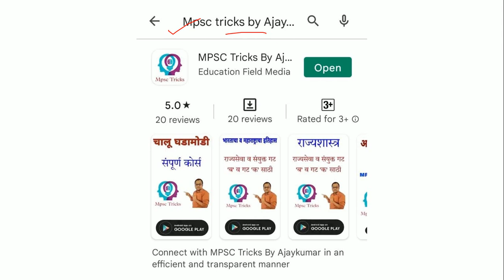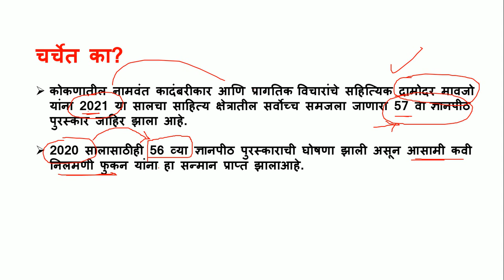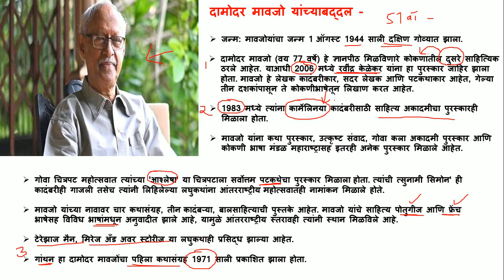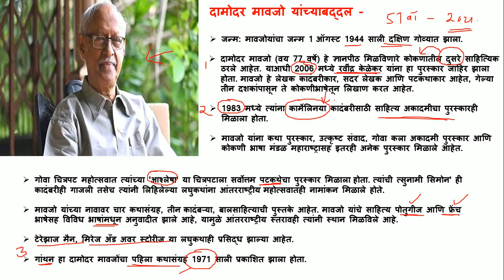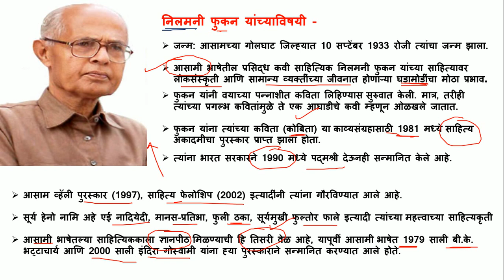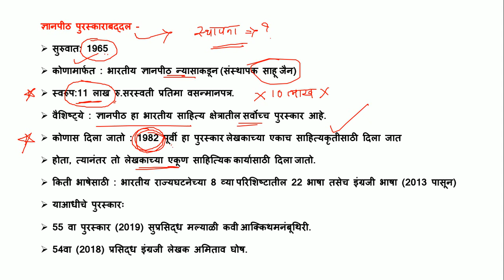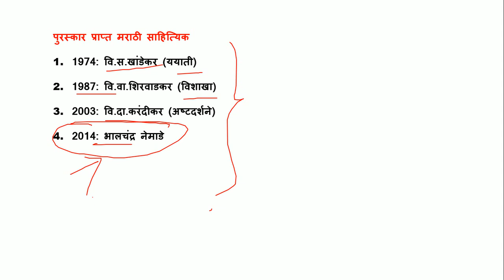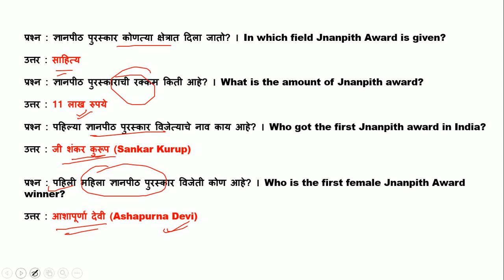चालू घडामोडी 2022 - ज्ञानपीठ पुरस्कार l ज्ञानपीठ पुरस्कार 2020 l ज्ञानपीठ पुरस्कार 2021